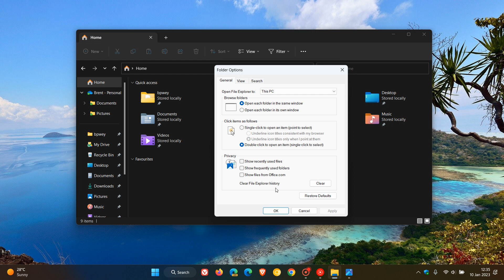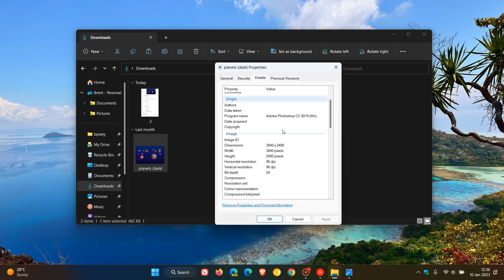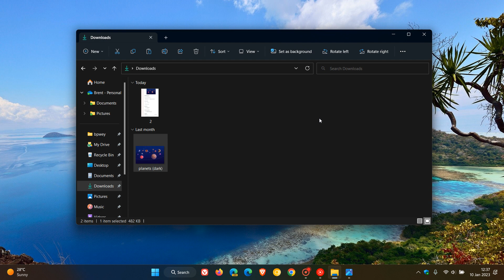Microsoft may also bring a new Details pane to File Explorer on Windows 11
In Windows 11 Build 25272, Microsoft is experimenting with adding a ‘Gallery’ entry alongside Home and OneDrive in the File Explorer navigation pane and Recommended content/files could also be coming to File Explorer Now according to FireCube on Twitter, a new Details pane could soon be on the way to File Explorer later this year.